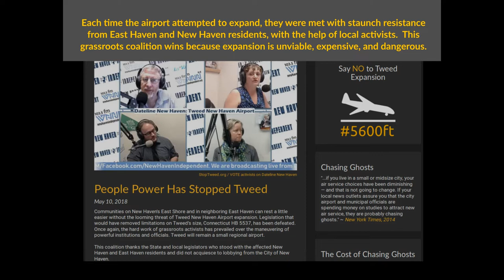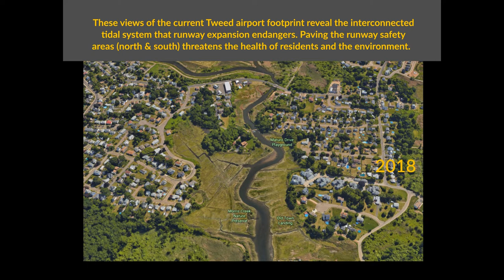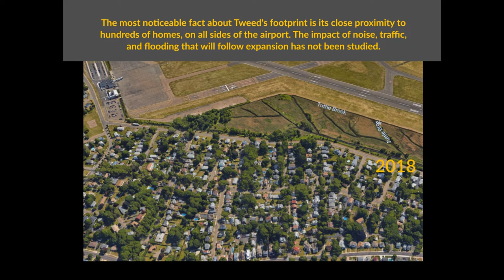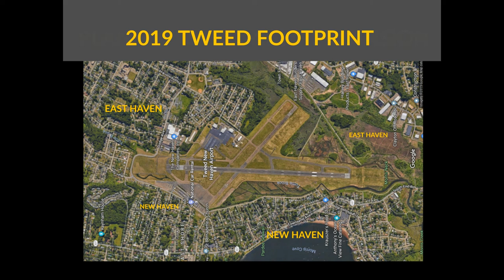Tweed Expansion 2006 to 2030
This video gives an overview of Tweed-New Haven Airport expansion since 2006 and a glimpse into 2019 plans for paving and a new terminal (with huge expansion by 2030). Historical maps show how the environment and neighborhood has been impacted and will be in the future. stoptweed dot org